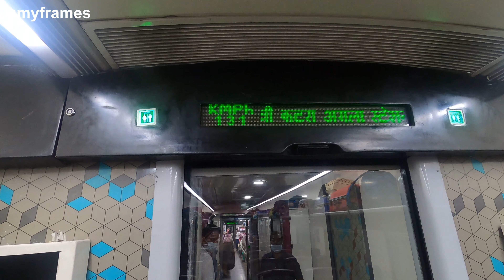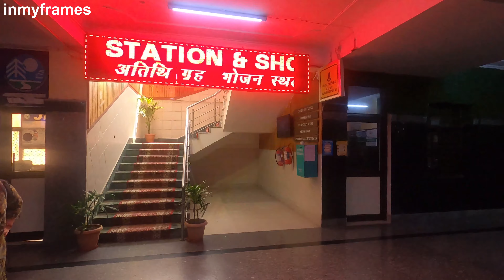Maa Vaishno Devi Yatra 2021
Video Highlights:

वैष्णो देवी चढ़ाई में कितना समय लगता है?
वैष्णो माता की चढ़ाई कितने किलोमीटर है?
वैष्णो देवी हेलीकॉप्टर का किराया कितना है?

Vaishno Devi is a manifestation of the Hindu Mother Goddess, Devi. The words "Maa" and "Mata" are commonly used in India for mother, and thus are often heavily used in connection with Vaishno Devi. Vaishnavi was formed from the combined energies of Parvati, Lakshmi, and Saraswati.

Friends this year in September I had the privilege to go on this holy yatra & I planned the same through a combination of rail & helicopter. I booked my train ticket through Vande Bharat Express New Delhi to Katra & back. From Katra I booked helicopter to & fro to Sanjhi Chhat.

In this video I tried to capture the journey & lot of information about this train & helicopter journey.

Vaishno Devi
Sanjhi Chhat
Bhairo Mandir
Vande Bharat
Vaishno Devi Yatra
Jammu & Kashmir